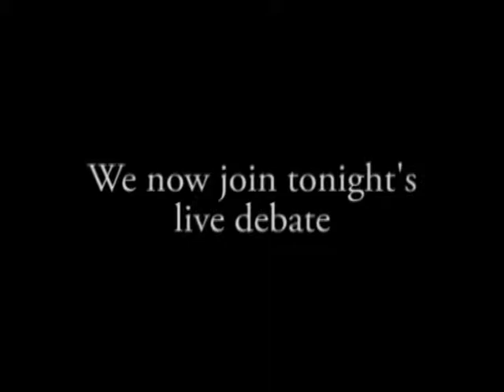Interesting Topics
A debate between this Arab and American politician reaches an interesting conclusion